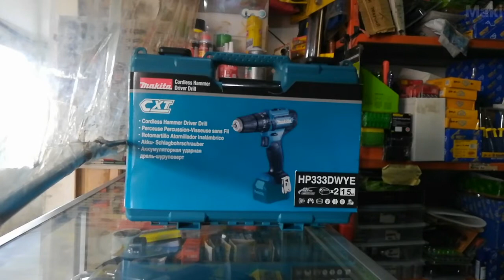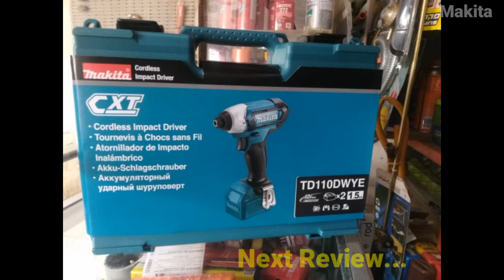MAKITA HP333 DWYE || IMPACT CORDLESS DRILL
Mesin Bor baterai
Impact cordless drill
Makita type HP333 DWYE